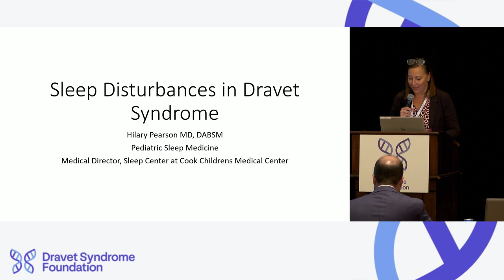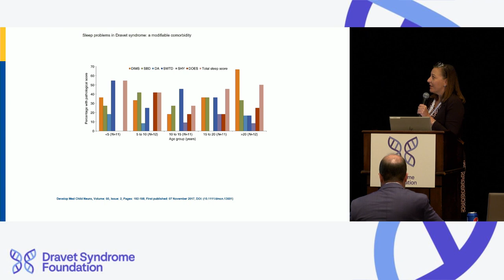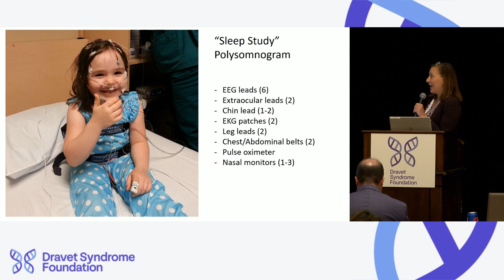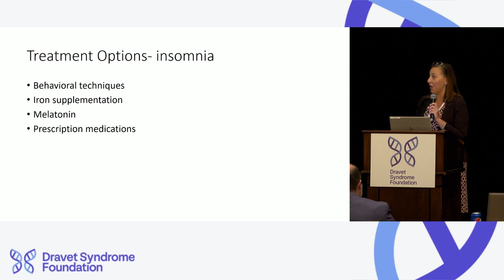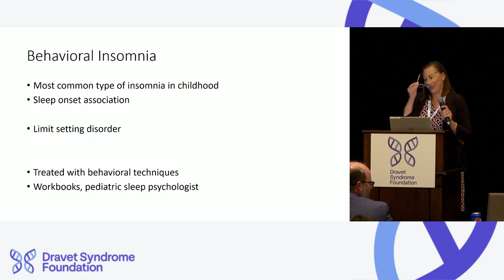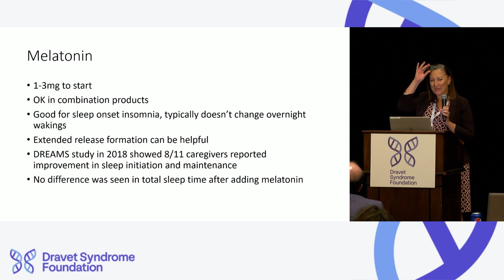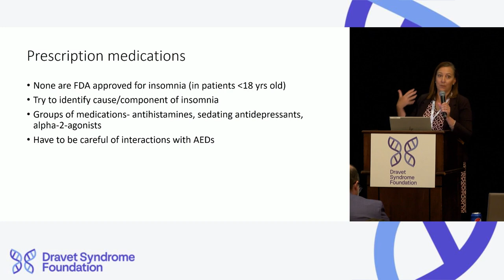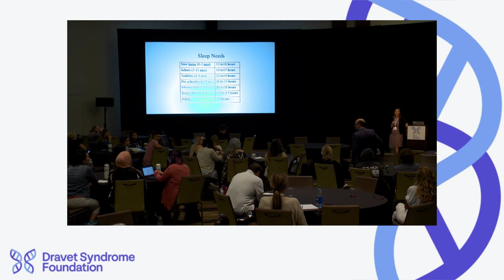Sleep Disturbances in Dravet Syndrome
Presented as part of the the 2022 Dravet Syndrome Foundation (DSF) Conference, Dr. Hilary Pearson of Cook Children's Medical Center covers the range of sleep disorders that patients with Dravet syndrome experience and an overview of how they are diagnosed, studied, and treated.